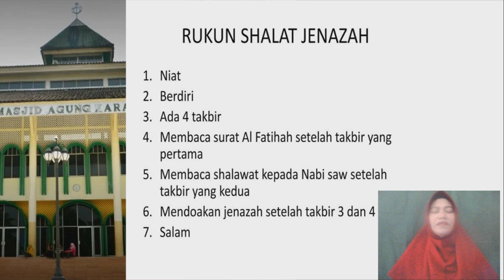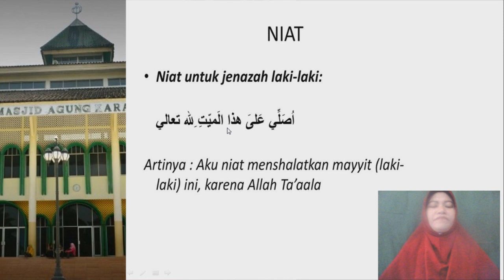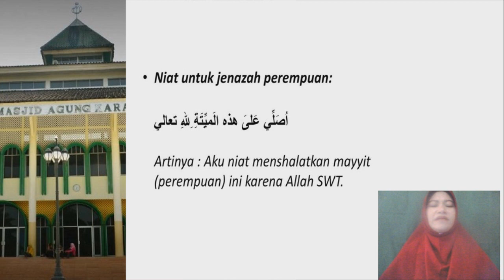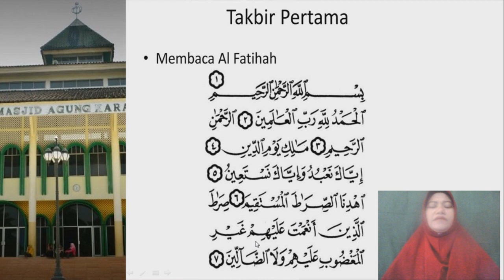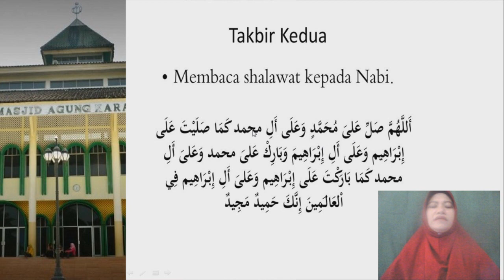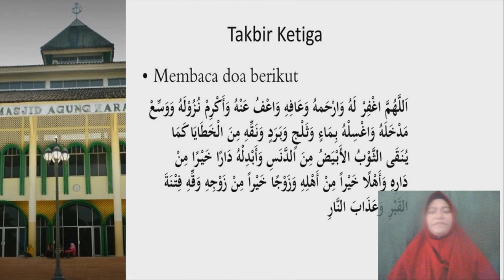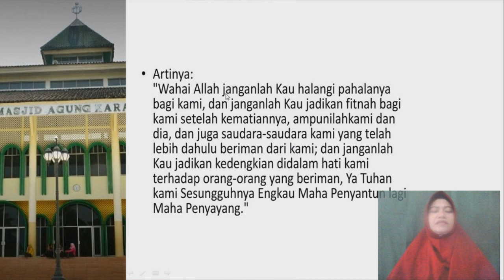XI_Pend. Agama Islam & BP_Pertemuan ke-7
Pembelajaran Jarak Jauh Mata Pelajaran Pendidikan Agama Islam dan Budi Pekerti Kelas XI pertemuan ke-7